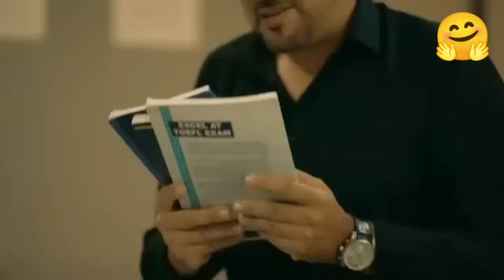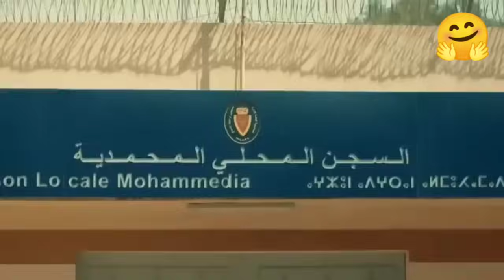عايشة الحلقة 14 Aicha Ep14